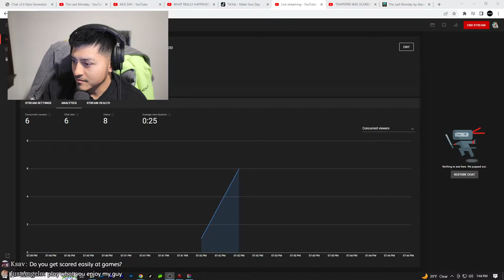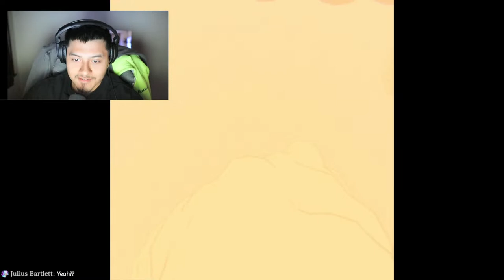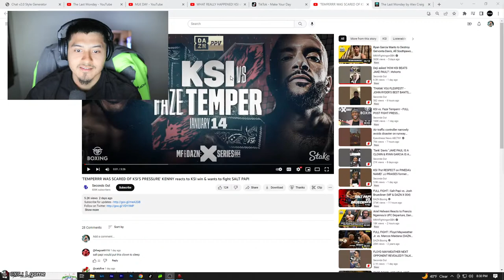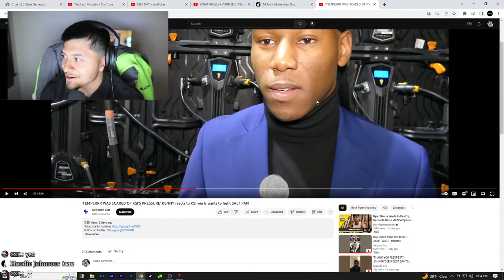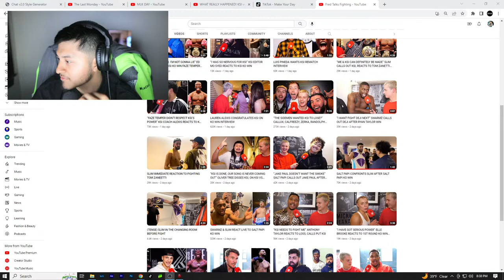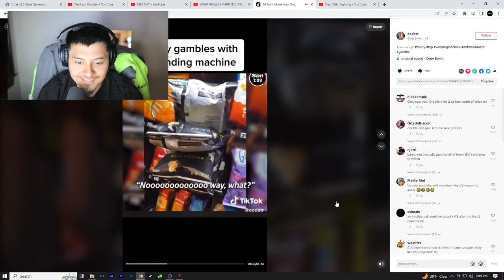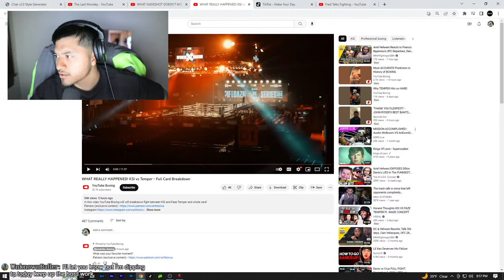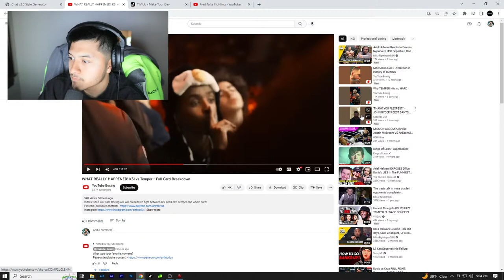PLAYING THE "SCARIEST" GAME OF 2023!